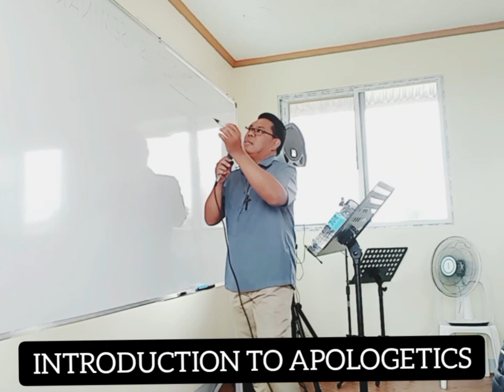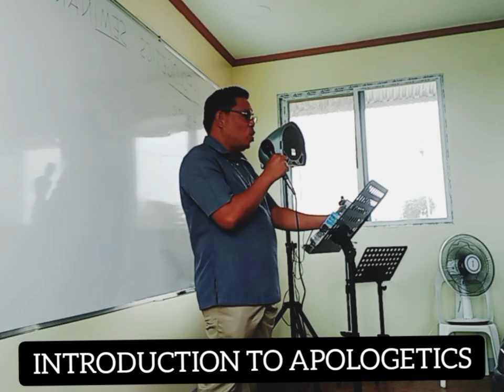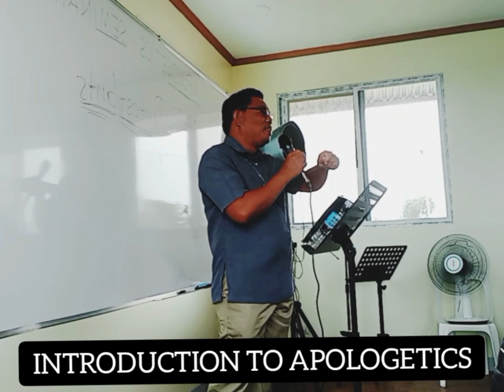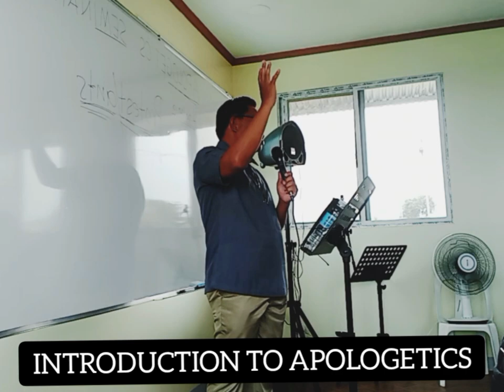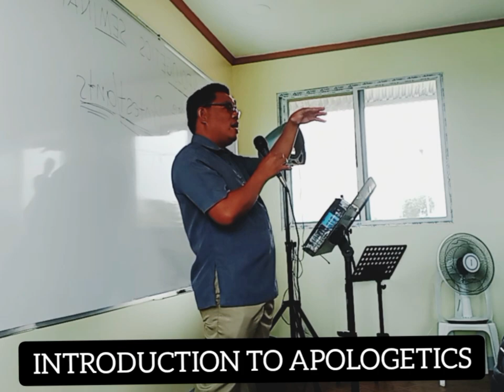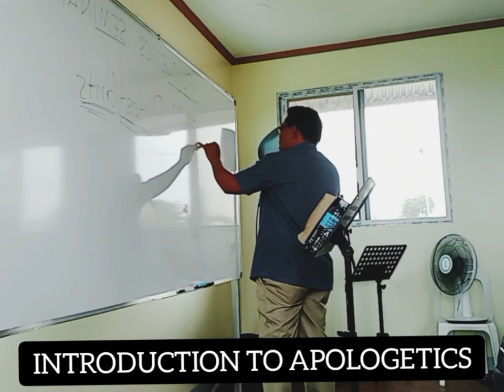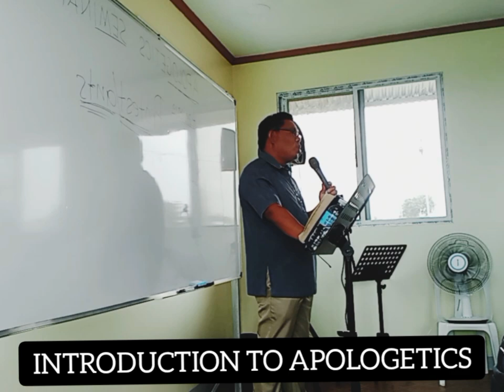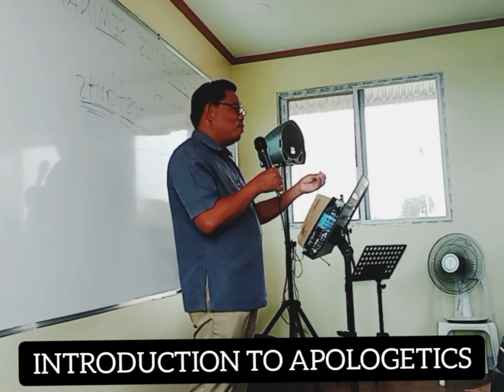BIBLE SEMINAR: Introduction to Apologetics